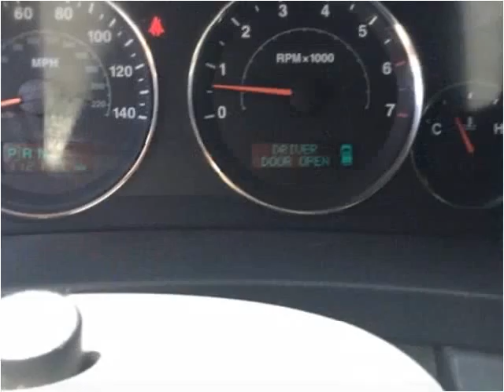2007 Jeep Grand Cherokee Used Cars Denver, Lakewood CO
This 2007 Jeep Grand Cherokee is available from Carboard.